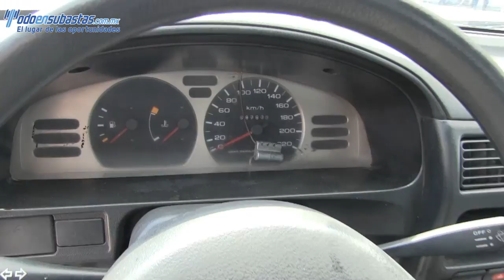352850 Nissan / Tsuru / 2011